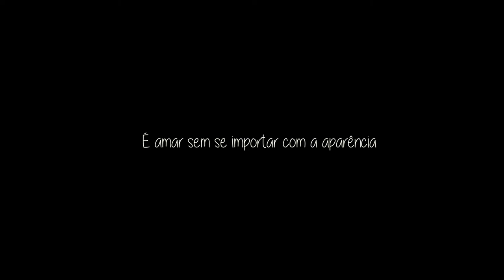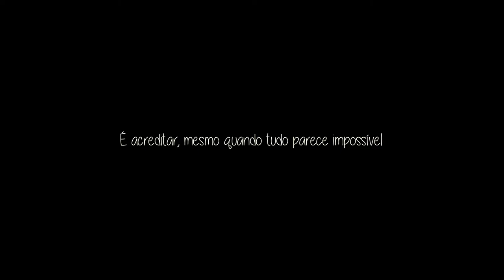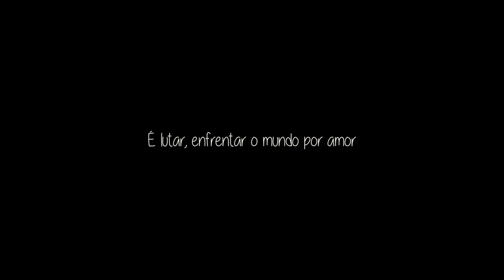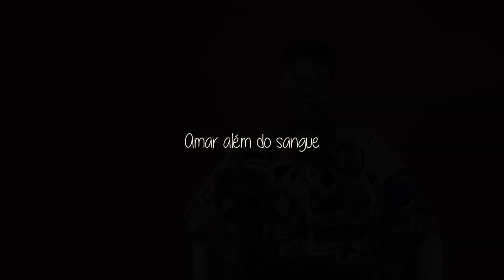O QUE É SER MÃE?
Convidamos quatro mães, com histórias inspiradoras, para contarem suas histórias.